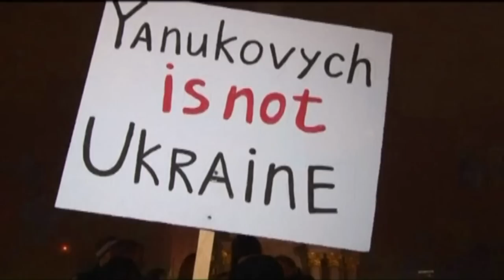Vì sao Ukraine xoay trục từ tây sang đông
Hồi cuối tuần Ukraine bất ngờ tuyên bố từ bỏ đàm phán thương mại với EU thay vào đó quay lại với các thỏa thuận với Nga. Nhưng nguyên nhân của việc xoay trục từ Tây sang Đông này là gì? Theo giải thích của thủ tướng Ukraine  Mykola Azarov là do tình trạng khẩn cấp của nền kinh tế.